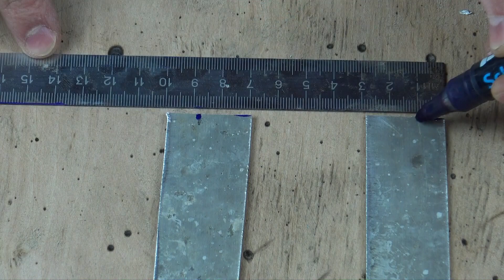Top ideas ! Amazing Mouse trap! Tutorials/DiY